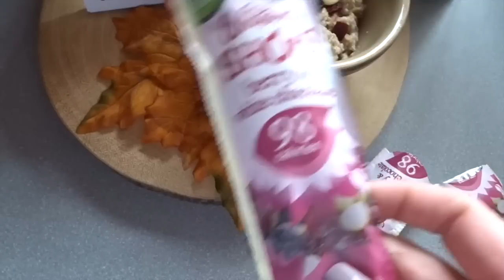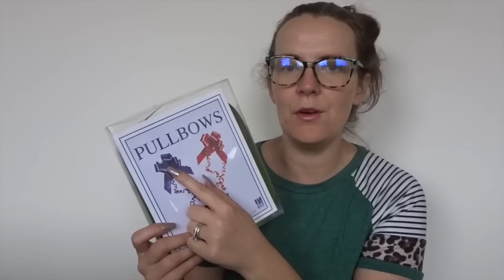What I Eat In A Weekend on Slimming World Plus Hauls // September 2021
However , Lockdown came and I have gain some extra weight . I have now rejoined Slimming World .
As my channel had grown I have added , hauls , topic vlogs , day in the life , Disney & much more .

Take Care
Sending Positive Thoughts
Rachel